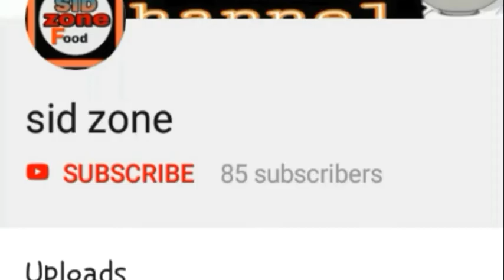suji ke instant gulab jamun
today i makeking instant gulab jamun this respie quikly made and it is made from suji ( rava )